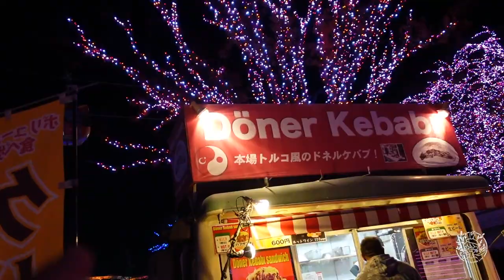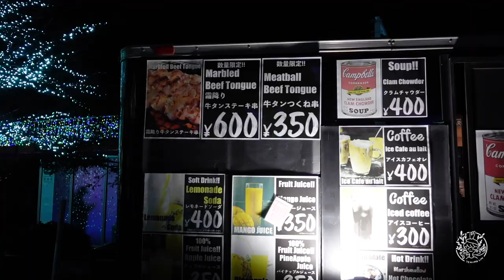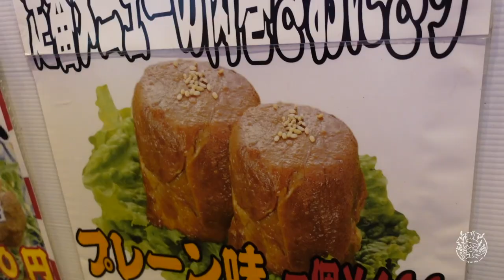YOMIURI LAND ILLUMINATION✨ | Christmas in Japan🎄 🇯🇵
Merry Christmas lovely people,,

Today, we are going to enjoy illumination at one of awesome park called YOMIURI LAND.
Illumination is one of the activity that Japanese people do on Winter time 🎄.

// PLACES

// OUTFIT
 Dress : I am starry
Coat : karl lagerfeld